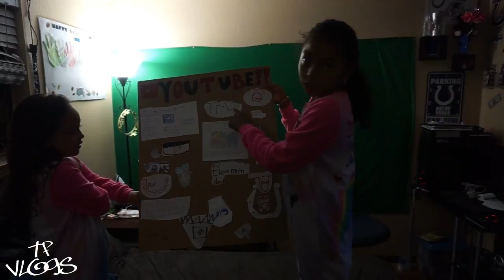ARTS & CRAFTS DAY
TODAY I WANTED TO SPEND TIME WITH THE GIRLS AND THEY WANTED TO HAVE AN ARTS & CRAFTS DAY SO THEY WANTED TO MAKE A YOU TUBE POSTER BOARD REPRESENTING TFV AND INDY COLTS IT WAS AN AWESOME CREATIVE DAY HOPE YOU ENJOY THEIR VLOG.

We Post 1-3 New Vlogs Every Week...

SPECIAL THANKS TO: MARSH MELLOW MMM
(FOR THE GOLDEN DODDLE PLAY BUTTON)

I do not claim any ownership of the songs used in my videos.

Thompson Family Vlogs